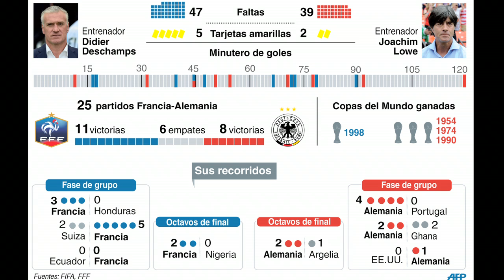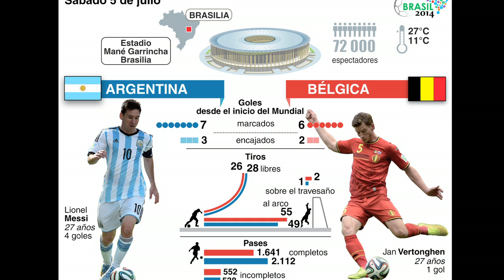Edgar Tijerino analiza: cuartos de final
Una análisis de los equipos más fuertes y que llegan como favoritos a Cuartos de Final del Mundial.